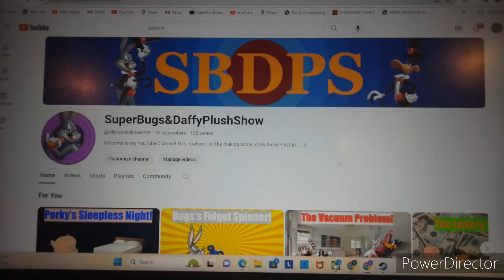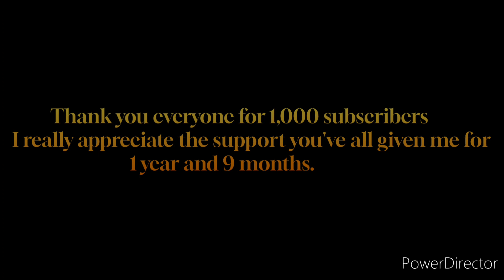SBDPS Special: 1,000 SUBSCRIBERS!